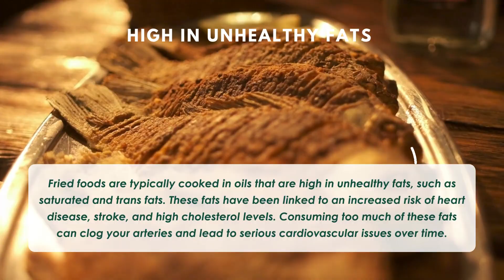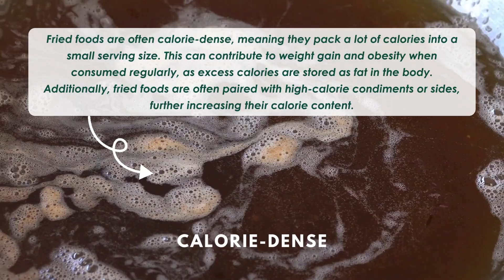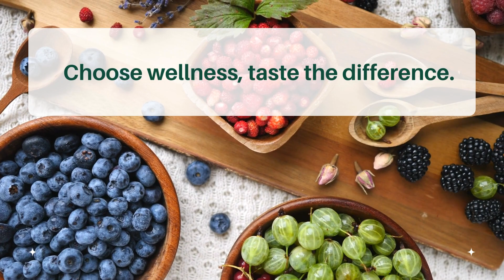The reason why you should avoid Fried Foods.